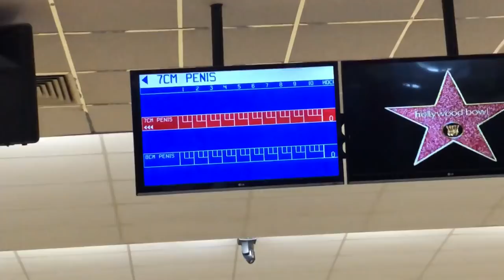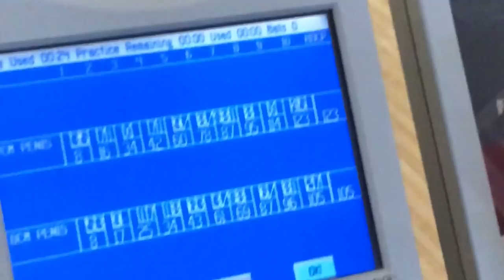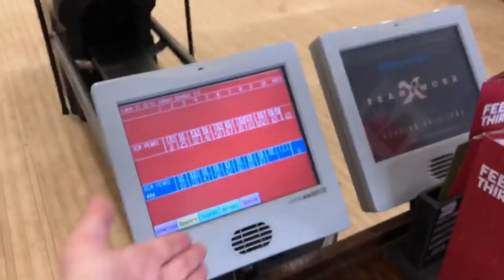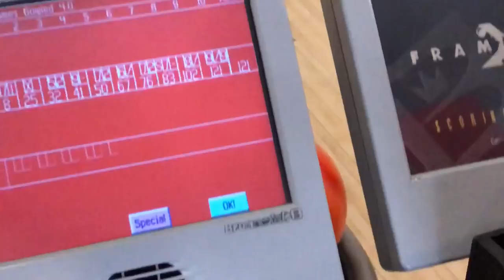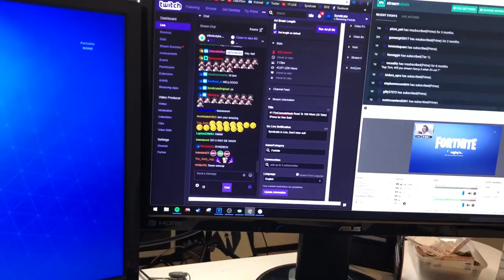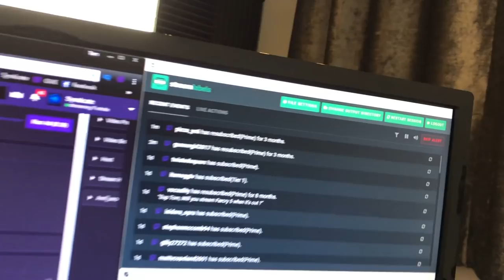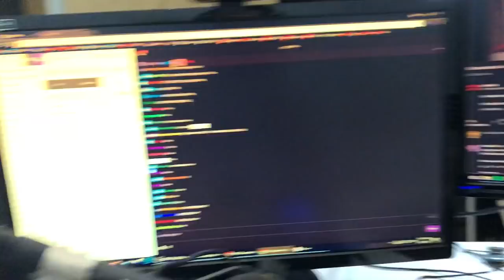SECRET UNDERGROUND BUNKER!